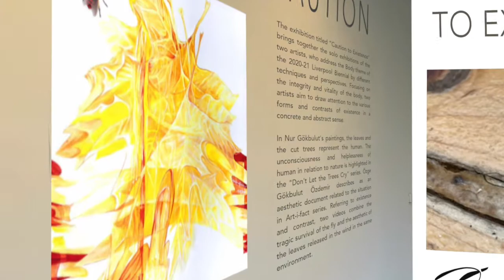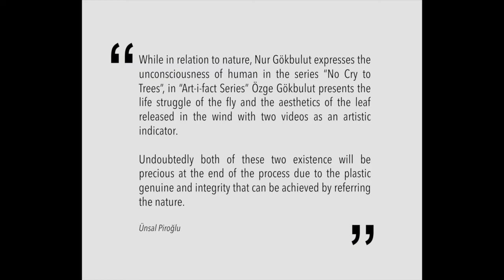Özge Gökbulut Özdemir Caution to Existence 2 Bodies 2 Times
"CAUTIN TO EXISTENCE: 2 Bodies 2 Times"

Nur Gökbulut and Özge Gökbulut Özdemir's Joint exhibition in Liverpool John Moores University Art and Design Building.

Caution and Existence Exhibition Series are curated  by  Özge Gökbulut Özdemir. The exhibition series include solo exhibitions of Nur Gökbulut and Özge Gökbulut Özdemir and their joint exhibition: 2 Bodies 2 Times.

1-31 August 2020, Liverpool John Moores University John Lennon Art and Design Building, UK